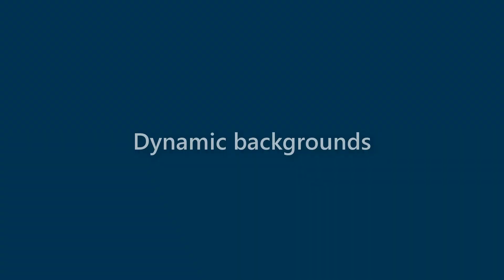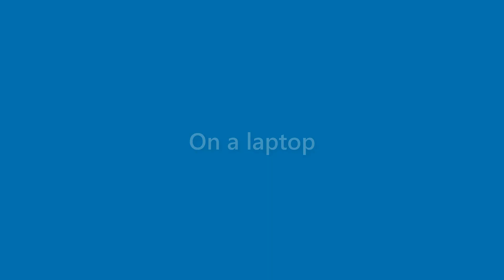Lorenzo Benson - appearance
Name Look - Lorenzo Benson - appearance. In this video we present "Lorenzo Benson" name look and feel in various scenarios.
This video will cover:
How does "Lorenzo Benson" look as a personal letterhead?
How does "Lorenzo Benson" look on a business card?
How does "Lorenzo Benson" look on a computer/laptop screen?
How does "Lorenzo Benson" look with different background colors?
How does "Lorenzo Benson" look with various fonts?